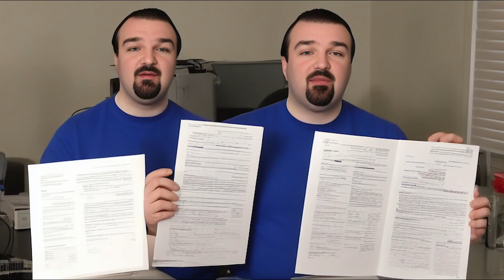BAYUND (Gone Forever) by @meerkat_mob & @lemfandango (LWO Music Video)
aka The Helicopter Song
Sub for more cahntent, or Become a member to be in the End Credits!

May the good blood guide your way.